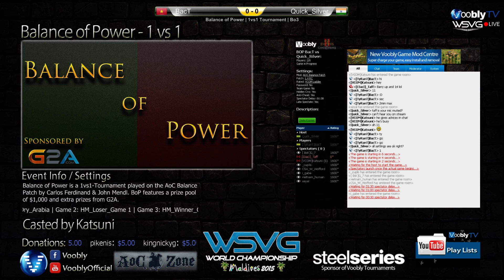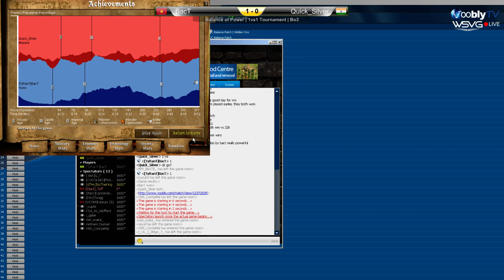Balance of Power Ro64 | BacT (vs) Quick_Silver | Game 1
Casting by Katsuni and Taff (May 2 2015) -- Watch live